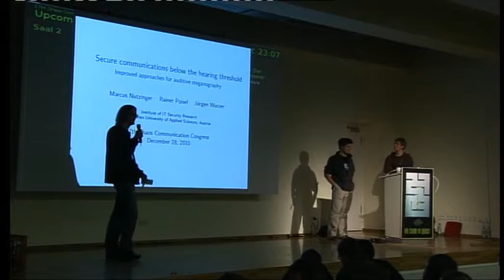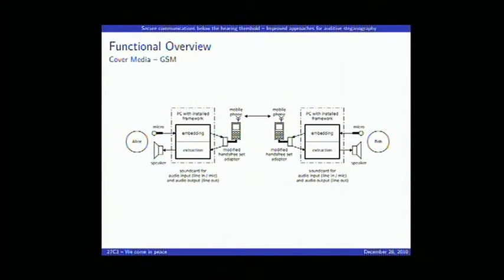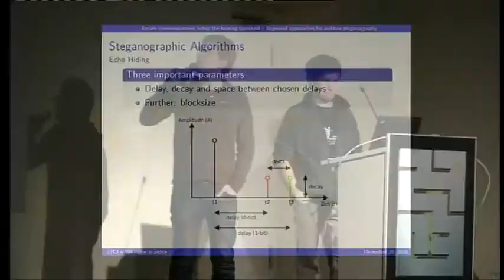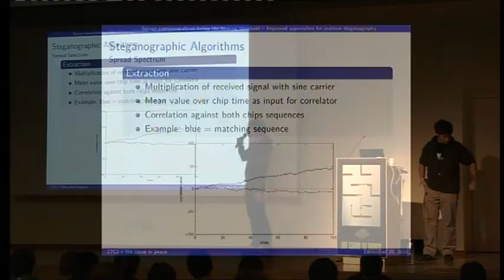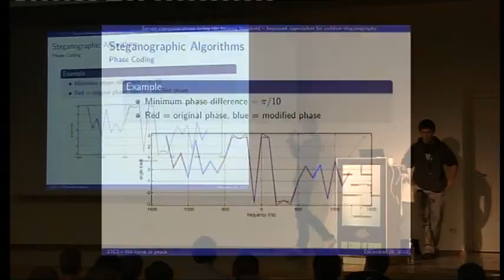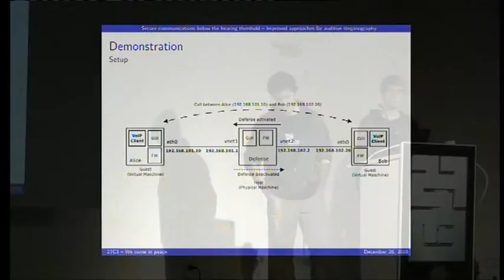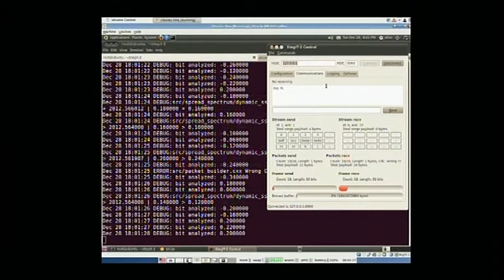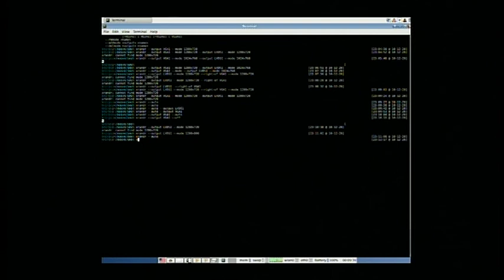27c3: Secure communications below the hearing threshold (en)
Speakers: Marcus Nutzinger ,  Rainer Poisel

Improved approaches for auditive steganography

Auditive steganography allows for various usage scenarios. In our project we focused on hidden communications in VoIP and GSM in which voice data is typically compressed and transmitted in realtime. A framework has been developed to meet these requirements, providing interfaces for robust steganographic algorithms.

The need for steganography has arisen from scenarios that forbid the application of cryptographic algorithms for secure communications. Countries that made secret message exchange a delict are an example for such scenarios. The LSB algorithm used by many open- and closed-source projects is insecure, as its application can be statistically detected. Therefore, we focused on alternate approaches which are more robust against operations on the bit-level, such as compression, D/A-, A/D-conversion and channel idiosyncrasies, such as spread spectrum steganography in time and frequency domain.

Secure and hidden communications demand more than an embedding algorithm. Involved elements include:

•protocols for data flow handling,
•various embedding algorithms and
•support for different I/O-interfaces.
For correct interaction of these elements, arranging them in a layered model is a reasonable approach for the distribution of the required tasks such as frame and packet building, checksumming, transmission, etc. From this model we derived our software architecture which is portable to common platforms (Linux/Unix, Windows, ...) and various architectures (x8632, x8664, mips).

This talk gives an introduction to the topic and describes the development and implementation of our framework based on a novel layered model for auditive steganography including a live demonstration.